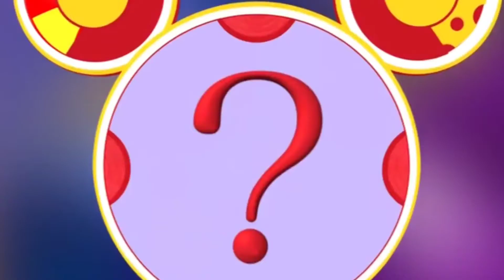Mickey Mouse Clubhouse | Donald Duck Drunken Karaoke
Oh no! Donald Duck is drunk and asked to sing for the Mickey Mouse Clubhouse band. Can he handle the task? Come see! It's a Mickey Mouse Clubhouse remix with Deep House beats to display Cartoon TV Remix's musical and creative video editing artistry and to provide education. Its a tribute to Disney's Mickey Mouse Clubhouse.